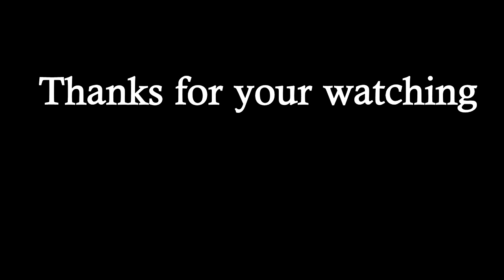Monkey is sleeping on a rock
RAM: 4G

SSD : 256G

HDD: 1T

- Sony Vegas
📱 Video Editor: Computer
Cooperate:
សូមអរគុណច្រើន🙏🙏🙏